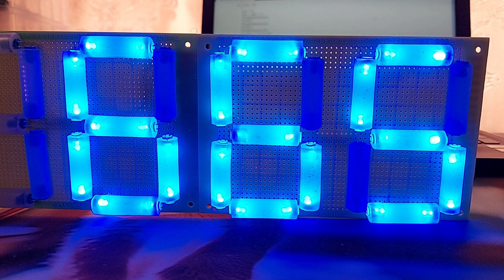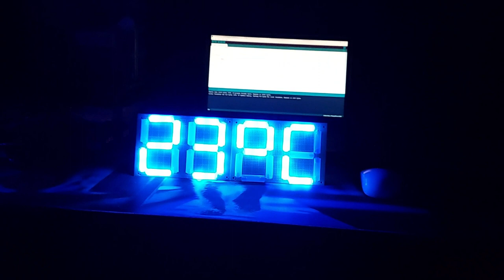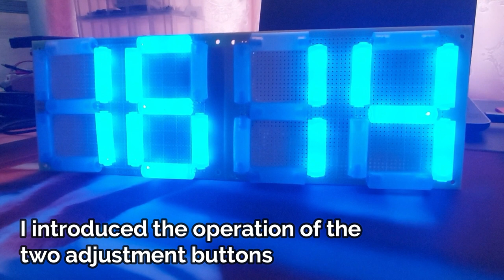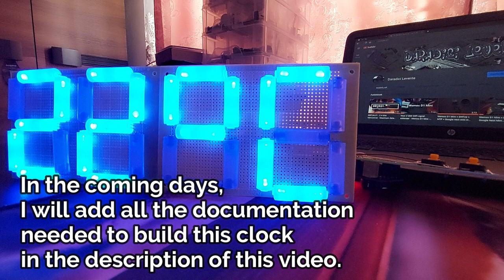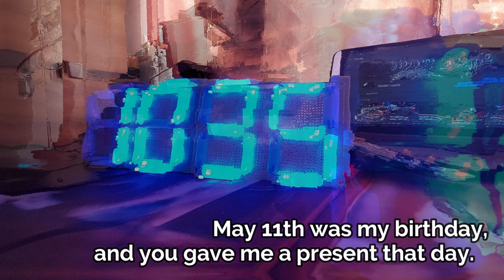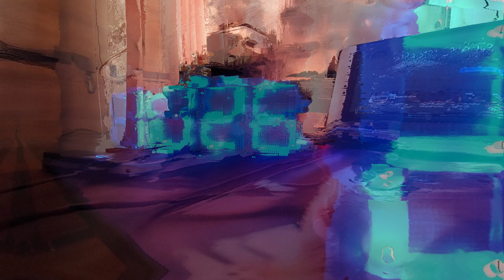Digital Clock on a 7 Segment Display from Hot Glue Stick - Blinking LED next level ! (with code)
This video describes how to make a seven-segment display clock of hot glue sticks
DS1302 RTC Arduino
VCC 5V
GND GND
CLK D6
DAT D7
RST D8
Push button:
Button SETUP D4
Button PLUS D5
DS18B20:
Pin 1 GND to Arduino GND
Pin 2 DQ to Arduino D2 pin
Pin 3 VDD to Arduino 5V
28 pcs 470 R resistors to limit current on LEDs
The code loaded in Arduino, memorizes the delay with which the numbers are displayed on the screen, and when Arduino restarts, it reads the delay stored in EEPROM, and will start with the previously stored data.
The code is written entirely by me. You can use, distribute and modify it at will.
Music used in video:
FREE Instrumentals/Beats by Aim To Head.